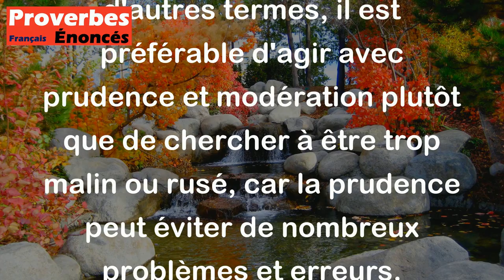Proverbe Espagnol - Un grain de prudence vaut mieux qu'un magasin de subtilité.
Ce proverbe espagnol signifie qu'il vaut mieux être prudent et réfléchi dans ses actions plutôt que d'agir de manière subtile mais risquée. En d'autres termes, il est préférable d'agir avec prudence et modération plutôt que de chercher à être trop malin ou rusé, car la prudence peut éviter de nombreux problèmes et erreurs.